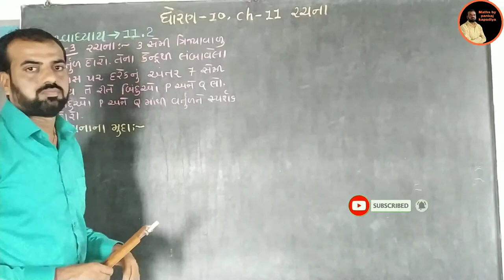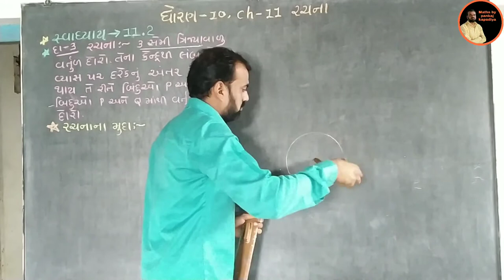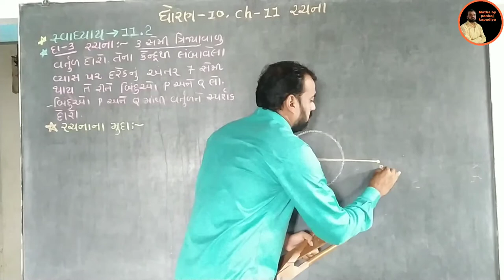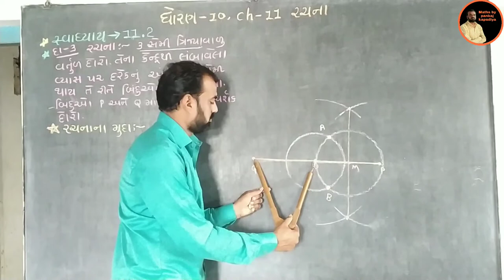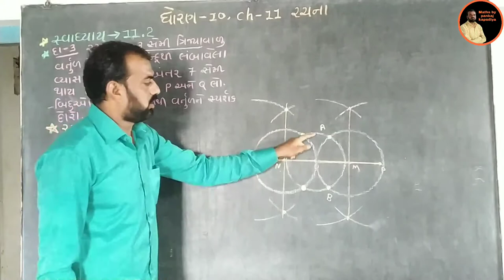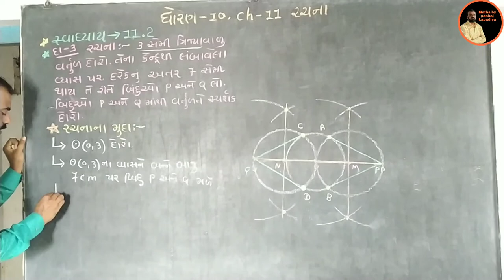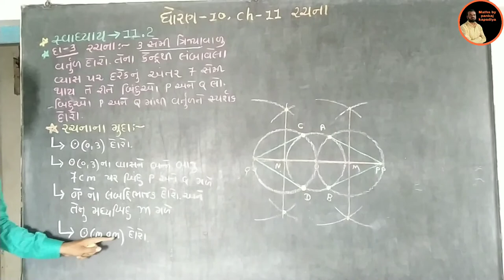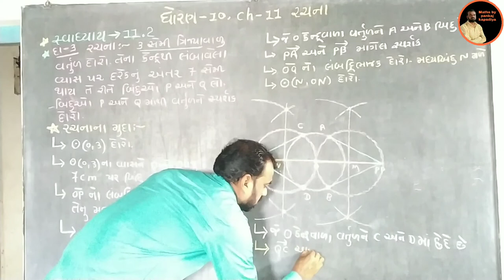std 10 maths chapter-11 construction (રચના) Ex-11.2, Q-3 NCERT syllabus in Gujarati by Pankaj sir